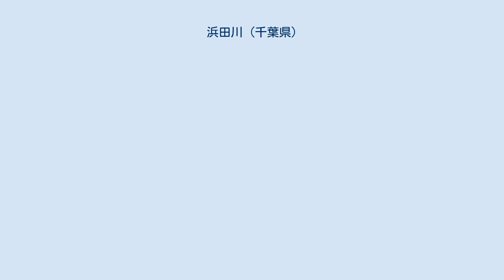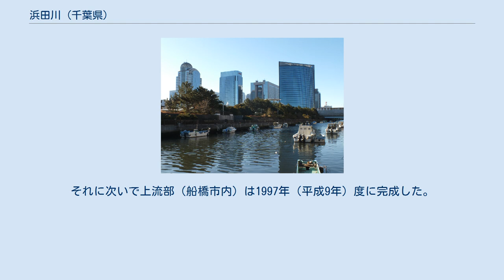浜田川 (千葉県)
上流部（実籾高校付近より下流方向） 浜田川（はまだがわ）は、千葉県を流れる二級河川。
浜田川水系の本流である。
 千葉県習志野市の船橋市との境界、実籾6丁目付近の傾斜面湧水に源を発し南へ流れる。
源流付近は大部分が暗渠化されており、入り組んだ地形に住宅街が並んでいる。
水質が良好なため開渠部にはコイ等が放流されている。
京成本線を通り過ぎた流域には実籾本郷公園（親水公園）が整備されており、江戸時代中期に建てられた旧鴇田家住宅が2000年（平成12年）に移設・一般公開され、また春には植栽された桜が見所になるなど、市民の憩いの場である。
 千葉県立実籾高等学校を過ぎると地上に出て、沿道が設けられた田園地帯を流れる。
千葉市花見川区に入り、京葉道路の下を通過すると支流と合流する。
この支流の源流部は習志野市大久保付近に位置するが、「大久保」という地名はこの源流部の窪地に由来するという説がある。
浜田川は総武線・京成千葉線の手前で地下に入り、幕張町1丁目付近で地上に出る。
 その後は千葉市美浜区になり、幕張新都心の西部を流れる。
東関東自動車道・国道357号や京葉線の下を流れ、幕張メッセ、千葉マリンスタジアムなどの施設を東へ臨み東京湾に注ぐ。
両岸には遊歩道（浜田川緑地）が整備され、また国道14号より下流側2.16kmが二級河川に指定されている。
 国道14号と東関東道及び国道357号の中間に、浜田川から東西に伸びる水路がある。
現在西側は習志野市境までの約1.2km、東側は幕張舟溜跡公園までの約0.6kmで、後者は美浜区・花見川区境でもある。
これは千葉県による東京湾岸埋立事業の際に漁船の通り道ないし下水排出先として残されたもの。
かつては習志野市内の菊田川まで接続していたが、悪臭が酷かったことや南北分断解消目的で周辺市民からは水路埋め立ての上緑地化する要望が出ていたことから、習志野市内の一部は袖ヶ浦東近隣公園として埋め立てられている。
千葉市内も検討がなされてきたが、下水道整備等により悪臭が改善されて以降は幕張西地区からの要望を受け、横断橋設置を目指す方針に変えている。
なお東側は若葉緑道として沿道が整備されている。
 この浜田川横水路は公有水面のため国有であり、管理は千葉県が港湾管理者という形で行っている。
それゆえ埋め立てが進まなかった経緯もあり、横断橋設置を進めるべくこれを千葉市の所管に移すことが課題になっている。
 かつては習志野市内の急激な都市化進行に合わせ、水田を埋め立てて宅地や施設領域を確保していた。
そのため降水時に幕張地区流域の水田で農業用水路が氾濫し冠水する被害も出ていた。
この時千葉市からの要望もあり1976年（昭和51年）に貯水量5,359トンの調整池を設置した（屋敷遊水池）。
その後1997年（平成9年）には千葉市域の下水道整備が済み調整池としての役割を終えたため、1998年に造成を行い親水公園化した。
これが今の屋敷近隣公園である。
 一方源流部は宅地化により地盤沈下が進み、特に習志野市実籾及び船橋市三山付近では道路の冠水や床上浸水が降雨ごとに発生した。
にもかかわらず流域ではマンション建設計画が俎上に上がるのみで、長期間降雨対策がなされていなかった。
陳情の末習志野市側より浜田川雨水幹線の下水道整備が進み、下流部は1992年（平成4年）度に完成。
それに次いで上流部（船橋市内）は1997年（平成9年）度に完成した。
また支流域の習志野市本大久保・屋敷地区でも屋敷1号雨水幹線（当時は浜田川都市下水路大久保支線）として同時並行で整備が行われ、現在は水害が減少している。